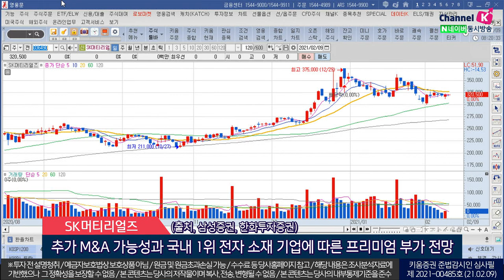SPC삼립, 신세계인터내셔날, SK머티리얼즈(오늘의 관심주/21.02.09)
1. SPC삼립(005610)
 지난해 4분기 영업익 226~230억원(YoY+23%), 코로나19 영향에도 증가 예상
 베이커리부문 주요 카테고리 매출 회복 및 호빵 매출 두자릿수이상 기록…호실적 견인 전망
 푸드부문 온라인 채널 활용과 신선식품 고성장 따라 실적 모두 증가세
 온라인 채널 대응 위한 새벽 배송 채널 확대와 카테고리 확장 등 안정적 성장세 지속 기대
 견조한 시장 지배력 바탕…고마진제품 매출 확대로 외형 성장과 마진 개선 전망
 (출처, 하이투자증권,삼성증권)

2. 신세계인터내셔날(031430)
 지난해 4분기 연결 매출 3,814억원(YoY-4%), 영업익 133억원(YoY-39%)  부진 예상
 국내의류 부문 매출액 10~13% 정도 축소…해외패션 매출 4% 가량 성장, 견조한 성장 기대
 화장품부문 매출 부진…'비디비치' 매출 월평균 100억원 상회, 영업이익 회복세 전망
 4분기 중국 거래선 확대와 면세점 실적 회복, 백화점내 수입 브랜드 성장…턴어라운드 기대
 (포스트 코로나 이후) 국내 면세점 업황 개선시 실적 회복세가 가장 빨리 진행될 것 예상
 (출처, IBK투자증권,KB증권)

3. SK머티리얼즈(036490)
 4분기 매출 2,685억원, 영업익 617억원…3분기와 유사한 수준
 원달러 환율 하락과 컨설팅, 상여금 등 일회성 비용 등…영업익 시장 예상치 하회
 삼성전자, TSMC 등 주요 고객사향 증설로 특수가스 수요확대 예상…구조적 성장세 전망
 OLED 소재회사 JNC 및 JV 설립, 2차전지 소재 사업 가시화로 추가성장 기대
 추가적인 M&A 가능성과 국내 1위 전자 소재 기업에 따른 프리미엄 부가 전망
 (출처, 삼성증권, 한화투자증권)